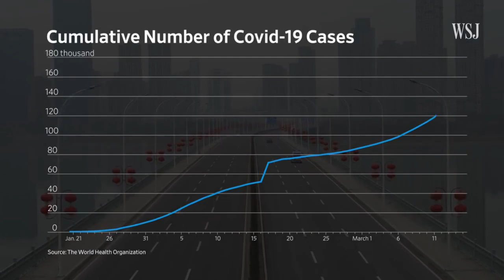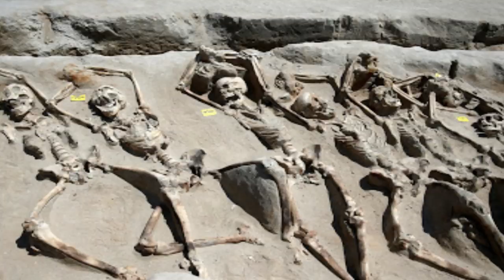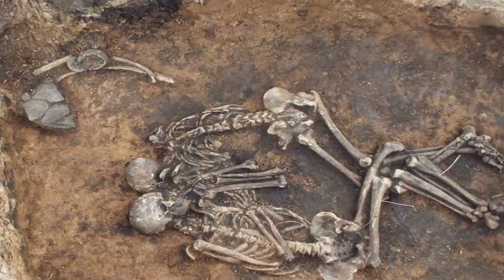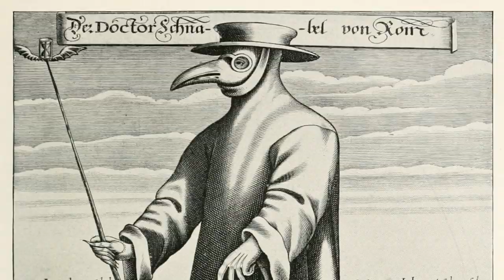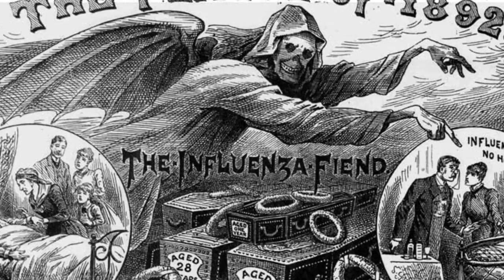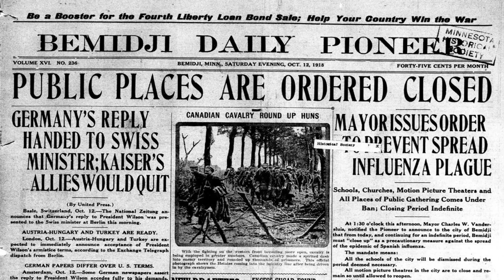History of Pandemics | මරණයේ රටාව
This is the history of most tragedic plagues in the planet over thousand years. You should always remember one very important thing. The history of the future is today.   මිලියන ගණනින් මිනිසුන්ට මරු කැදවූ ඛේදනීය
වසංගතවල බිහිසුණු ඉතිහාසය සොයා යන මේ අනුවේදනීය ගමනේ, ගමන් සගයෙක් වෙන්නට අරාධනා කරනවා. එහිදී ඔබ මතක තබා ගත යුතු වැදගත් දෙයක් තිබෙනවා. ඒ තමයි, අනාගතයේදී ඉතිහාසය ලෙස ලියැවෙන්නේ වර්තමානය බව. සංවේදී පුද්ගලයන් මෙය නැරඹීමෙන් වලකින ලෙස ඉල්ලා සිටිනවා